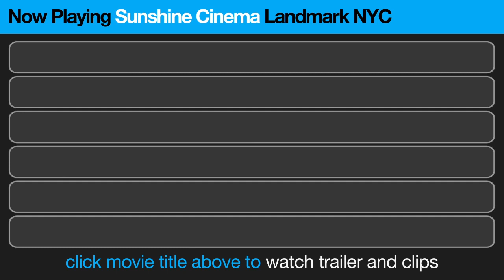Now Playing Landmark Sunshine Cinemas NYC Movies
Check out this weekly updated video of what is playing at The Sunshine Cinema Landmark Theater New York City. Watch trailers for all the current Sunshine Cinema Films. Watch the trailers before you go to the theater.

Sunshine Cinema Landmark New York City